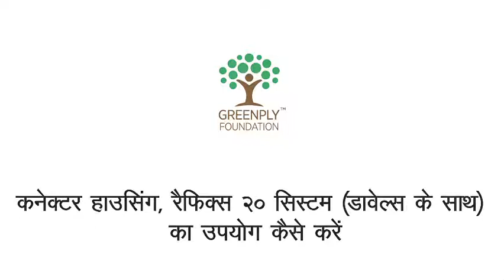Harware Turtorial #11 Connector Housing, Rafix 20 System with dowels Hindi